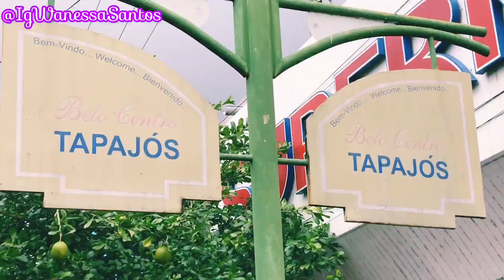MAKE BARATA DA LOJA DA CHINA! SERÁ QUE É BOA? MAQUIAGEM COLORIDA!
Makes baratinhas, mas será que funcionam?
Vem comigo testar algumas delas!
Maquiagem colorida para ocasiões especiais na noite!

Loja da China em Santarém Pará! Na rua principal do centro!